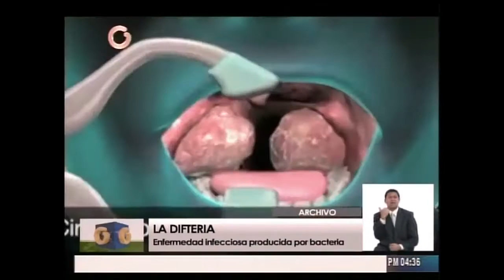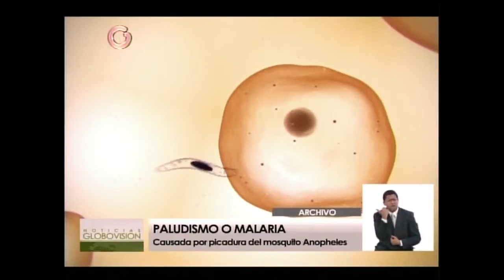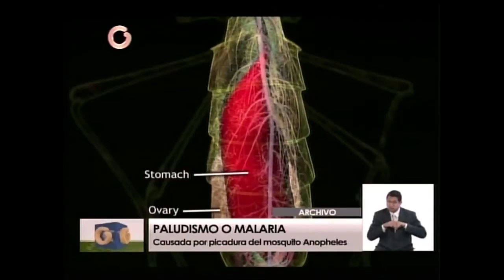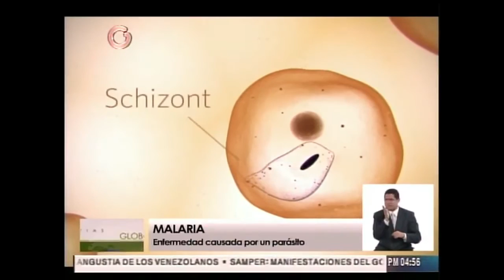Enfermedades que se creían erradicadas del país siguen afectando a la población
La doctora Patricia Valenzuela indicó que existen varias enfermedades que, a pesar de considerarse erradicadas del país, siguen afectando a una parte de la población. Entre ellas se encuentran la tuberculosis y el paludismo